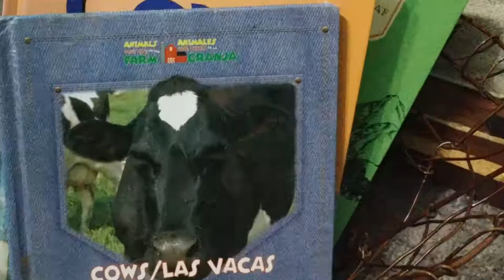Wee Gillis - Fiar-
Another week another book...
Our book took us to Scotland. Some how I lost photos/video of our row, but I had a few left.